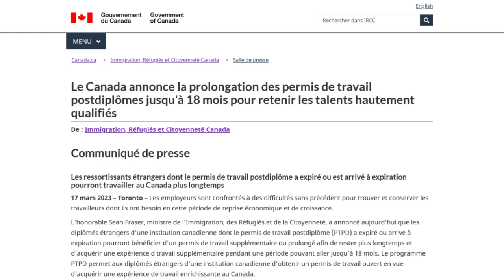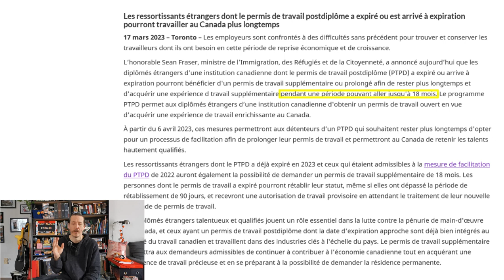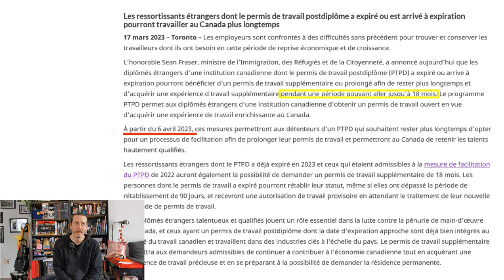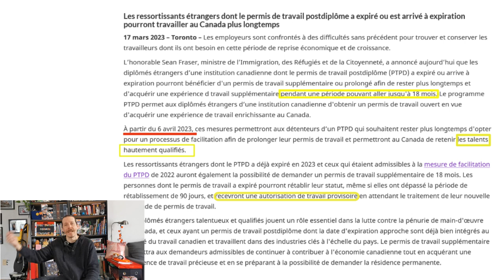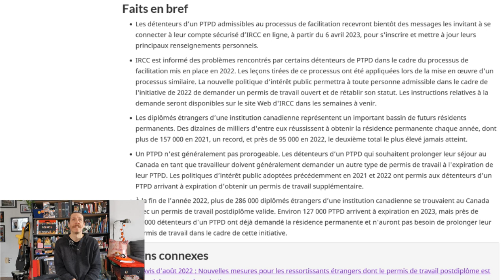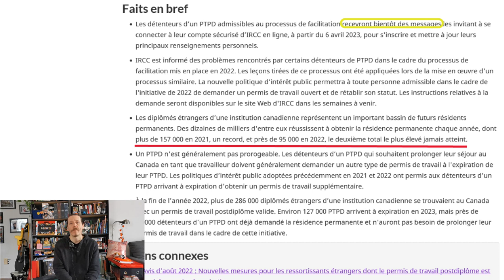Le Permis de Travail Postdiplôme 👨‍🎓 [PTPD] est RALLONGÉ de 18 MOIS au CANADA 🇨🇦 !! [Étudier - job]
Aujourd'hui une vidéo sur cette bonne nouvelle de la part du gouvernement canadien : le PTPD pourra être prolongé jusqu'à 18 mois !! ☺️